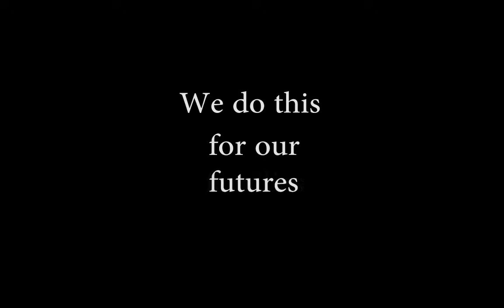Arise Program - Pasifika Video 2019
Mt. SAC Arise Program Pacific Islander students sharing why they are in college.